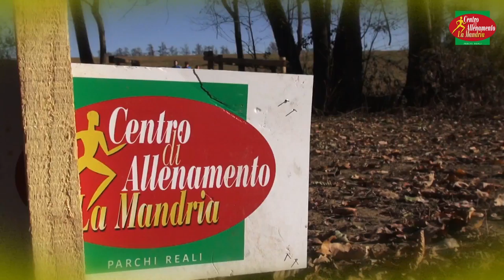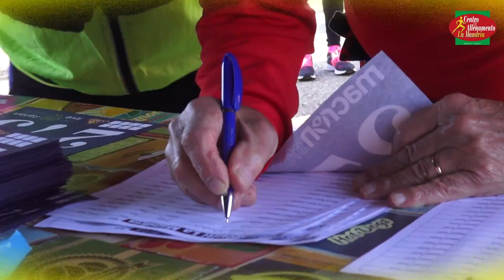VIDEO RUN WALKING 1 MIN spot inizio fine logato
Run e walking al Parco La Mandria